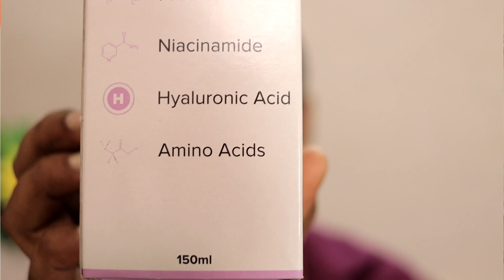Face Toner For Oily Skin & Acne | Best Face Toner For Women | Saturn By GHC Face Toner|Shinny Roops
In this video I am reviewing Saturn By GHC face Toner .

🙌🏼 Check out Mars by GHC products for Hair, Skin, Beard, Wellness, Performance

Shinny Roops...

shinny roops.

Keep shining 😊💖💖